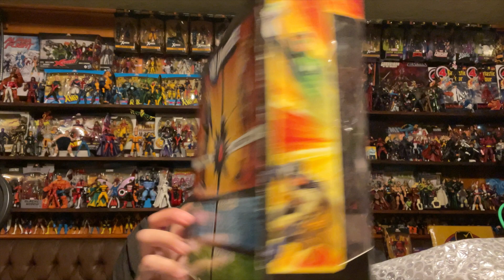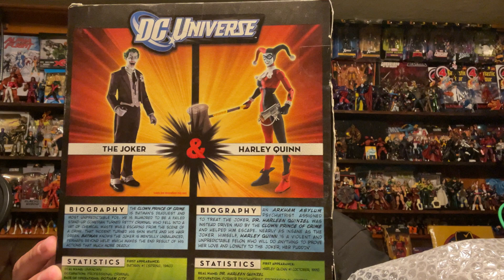DC Universe Classics Mad Love Two Pack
Griz shows off his in latest acquisition: The DC Universe Classics Mad Love 2-Pack Harley Quinn and The Joker. Should Griz open them? Or is that idea Batty?